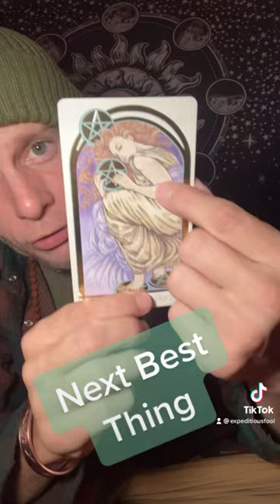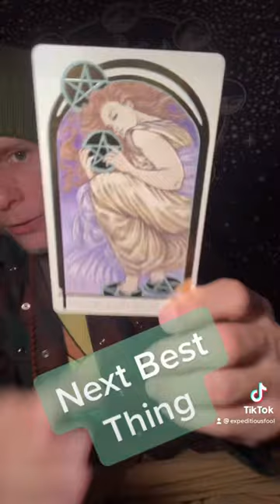Lightworker Card Pull 10-22-21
ExpeditiousFool.com

Current Services:

Tarot Readings:

9 Card In Depth Reading/30 Mins-$50

Breathwork/30 Mins
Meditation/30 Mins
5 Tibetan Rites Instruction
Guided Yoga Nidra Session-$50
Couples Breathwork-$60

Visit Me At :
ExpeditiousFool.com